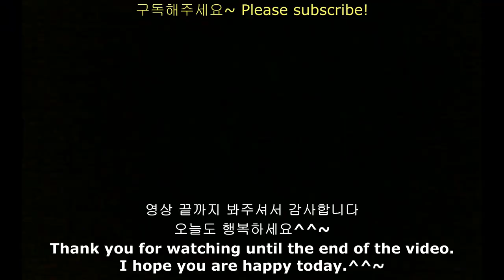PARIS BAGUETTE BLUEBERRY CAKE🍰 DESSERT MUKBANG KOREAN EATING SHOW 파리바게트 블루베리케이크 먹방🍰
오늘은 파리바게뜨 블루베리케이크 블루베리듬뿍롤케이크 먹었어요
오랜만에 먹는 케이크라 너무 맛있게 잘 먹었습니다

I had Paris Baguette Blueberry Cake today.
It's been a while since I had a cake, so I enjoyed it.